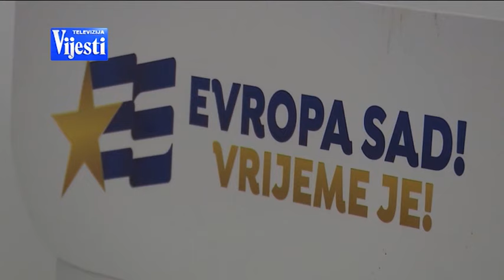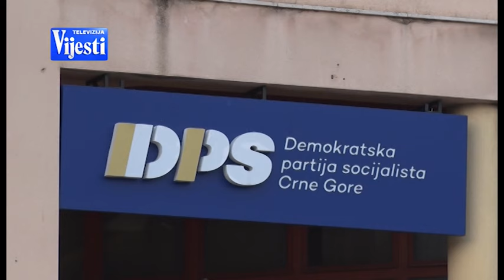VIJESTI U POLA 7 - PES PROTIV SMJENE MANDIĆA | Vijesti Online